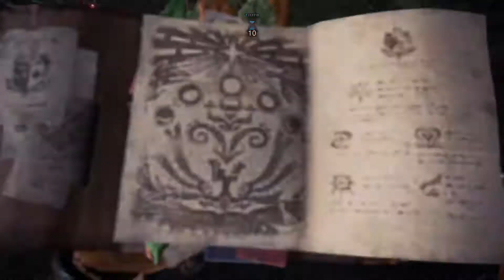Stygian kill for the Mel Mel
Mel's first Stygian